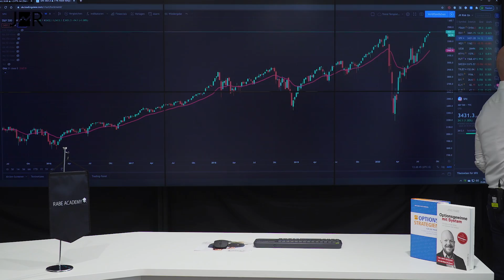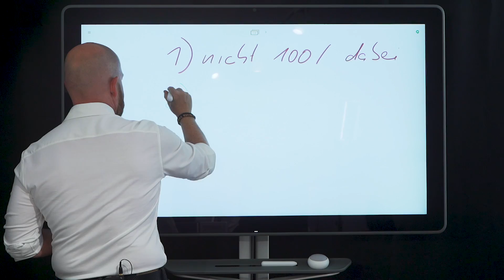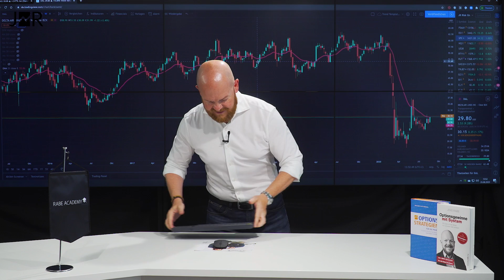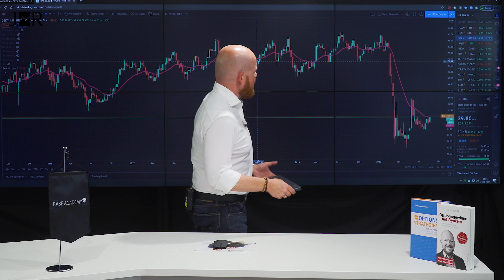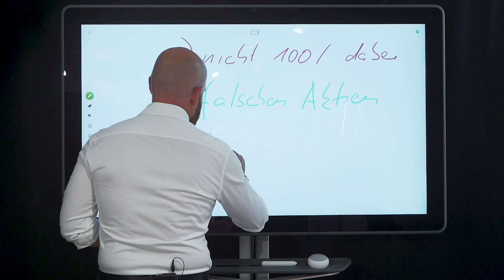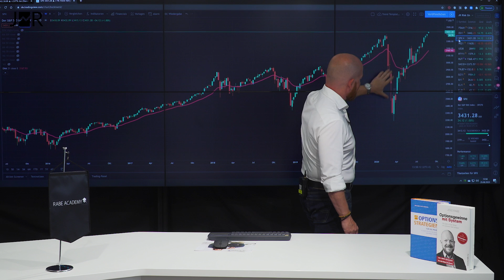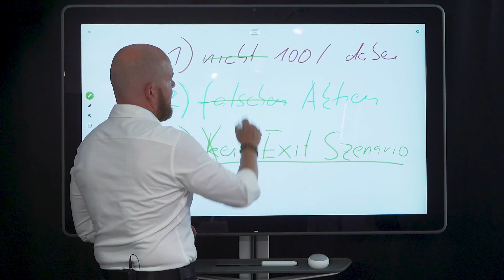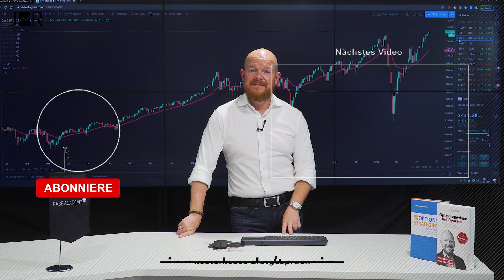3 Fehler die Anleger immer machen!